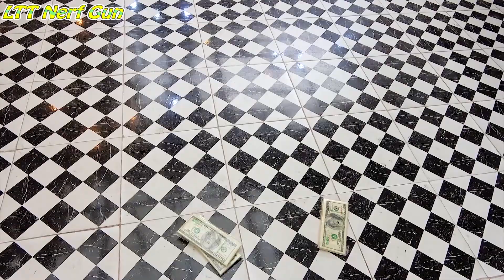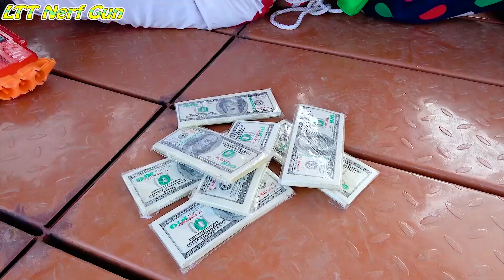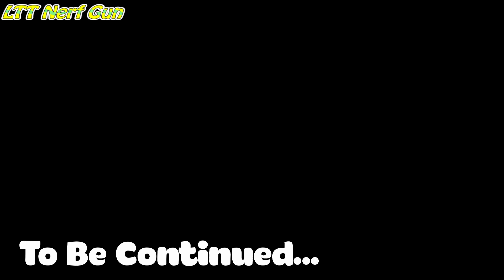TEAM SPIDER MAN in REAL LIFE #134 | Marvel's Spider-Man 2 I AM LEGEND 2 | KUNG FU PANDA 4